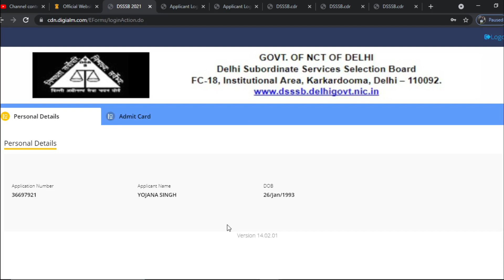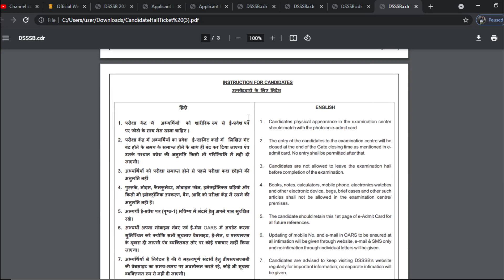How to download Admit Card? DSSSB PGT Computer Science l UGC NET GYAN Computer Science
Jyoti Budhwar mam is explaining important questions on  which are asked in ugc net exam.We cover all the important points and questions according to nta ugc net syllabus.

THANKYOU.